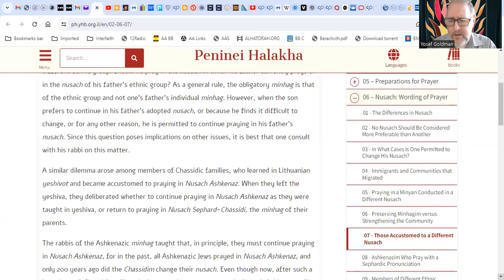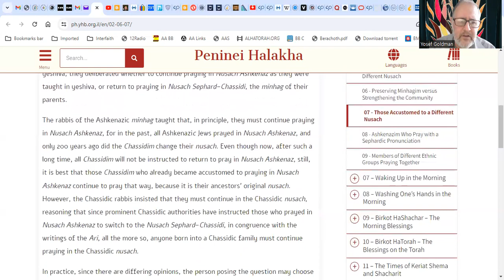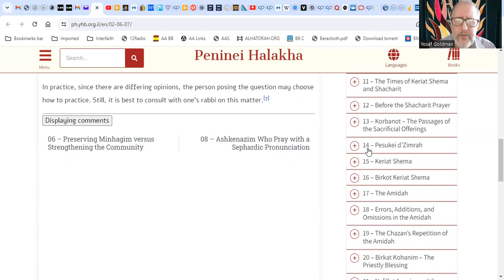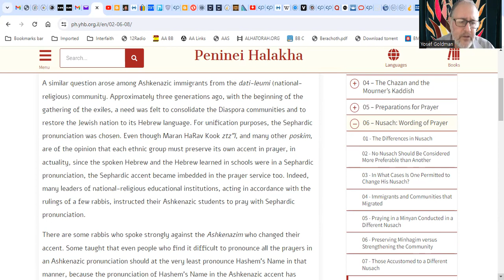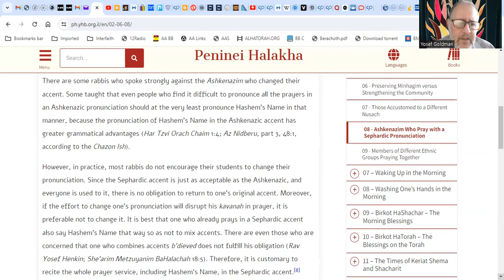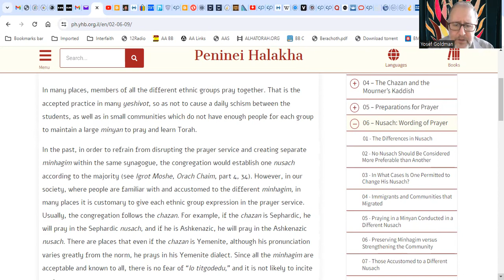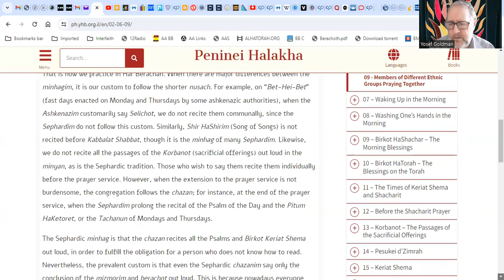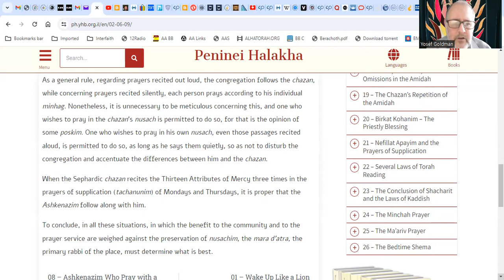Peninei Halacha – Practical suggestions for individuals & communities regarding Nusach